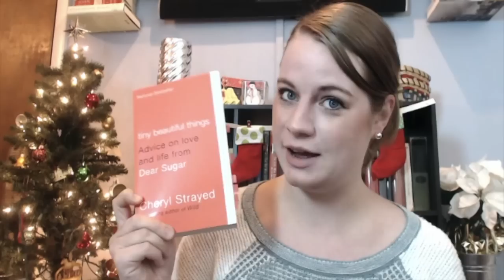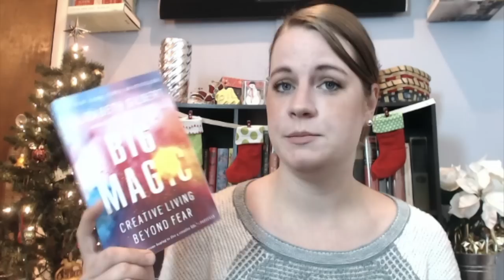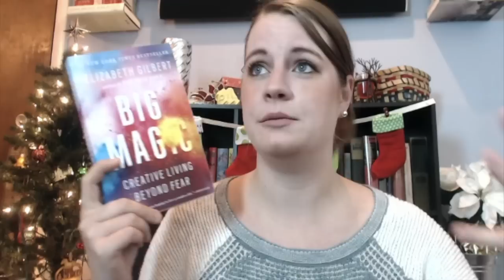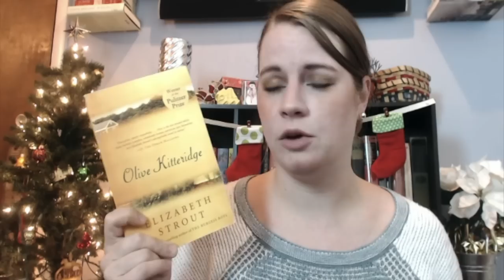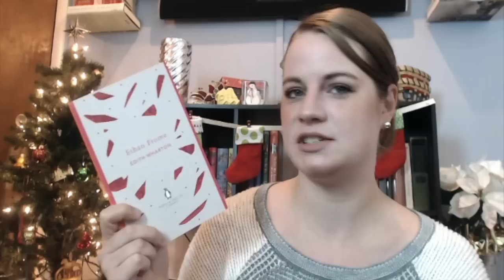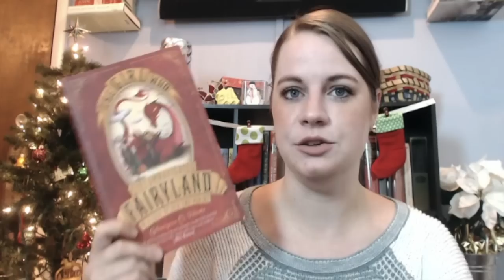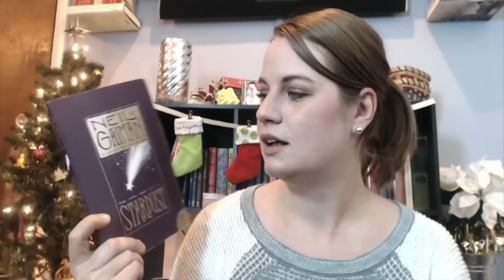A Seasonal Affective Disorder Reading List | Vlogmas Day 14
Find Me:
Litsy: erikaraeable